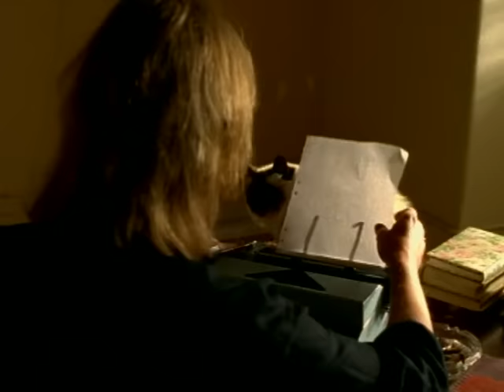Roxette - Vulnerable (Official Video)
Music video by Roxette performing Vulnerable.